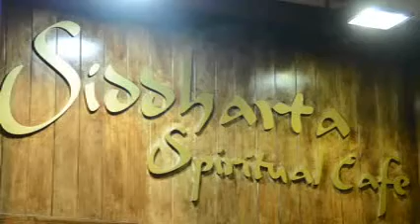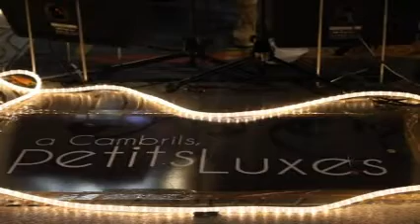show Irene Mantecon